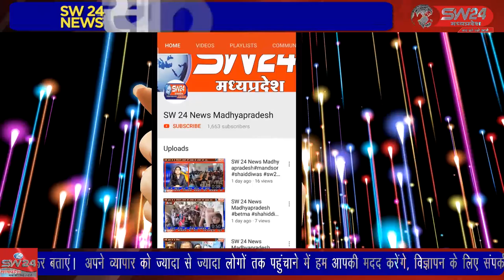SW 24 News Madhyapradesh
पन्द्रह लाख रूपये की फिरौती के लिये किये गये बच्चे के अपहरण काण्ड का खुलासा दिनांक 25.दिस. को किया गया। शिवपुरी से युसुफ खान की रिर्पोट